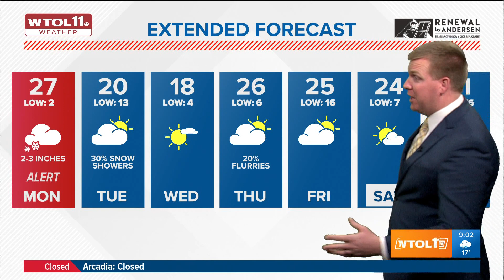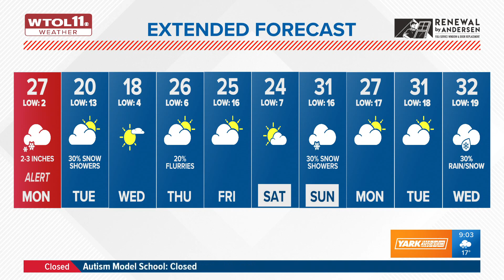ALERT DAY: Winter weather will arrive in our area soon, travel with caution | WTOL 11 Weather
2-3'' of snow is expected for our area snow moves through our area. It seems like the snow has finally arrived.